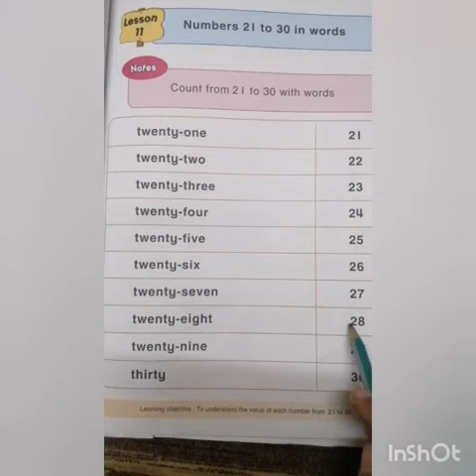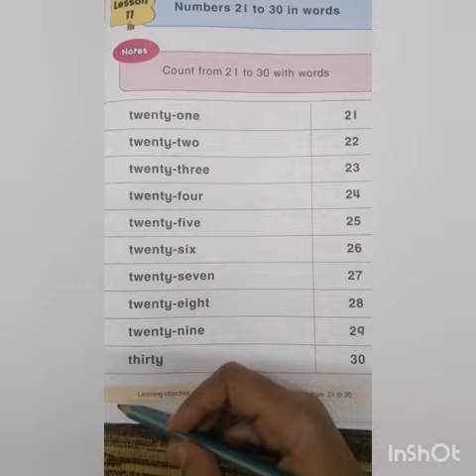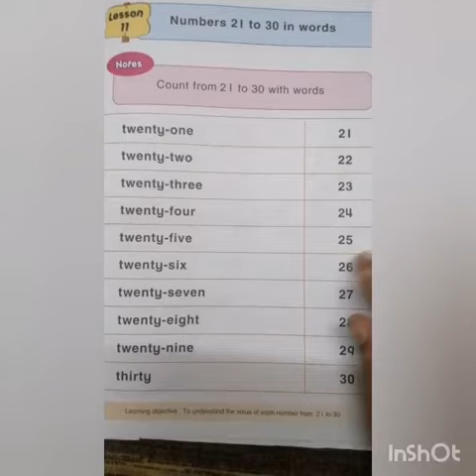9 January 2021